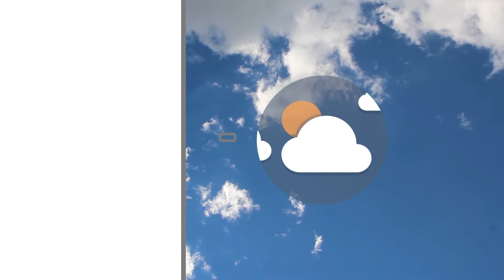Meteo | 02/04/2022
NoiTv